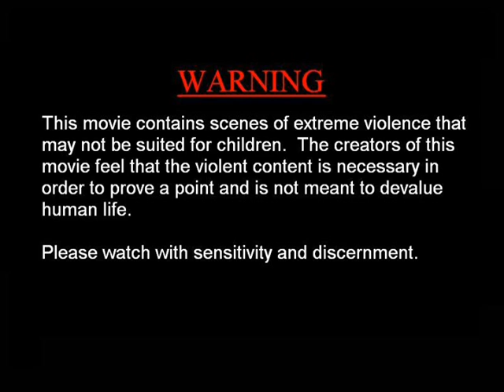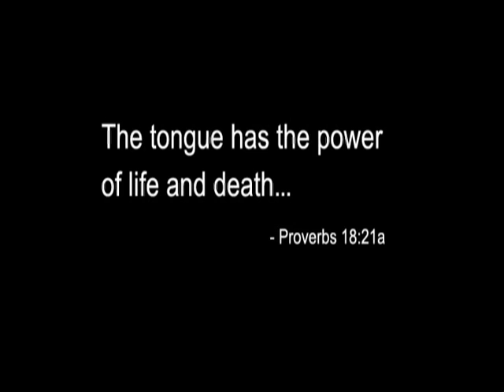Guns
(Summer 2006) This is NOT a PEM Pictures movie.  It's a short flick made with friends for a film class.  Took about two days of filming, and a night of editing.  Enjoy!

NOTE:  This particular video is not something that is connected to our church.  It was strictly a class project.